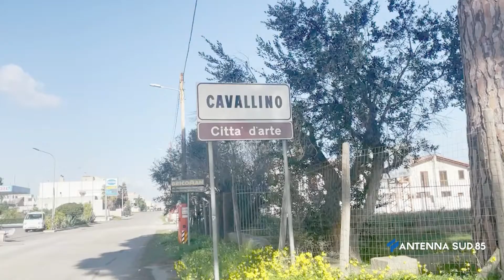07 Marzo 2022 Cavallino LE Caos rifiuti, aumenta la capacità del compattatore